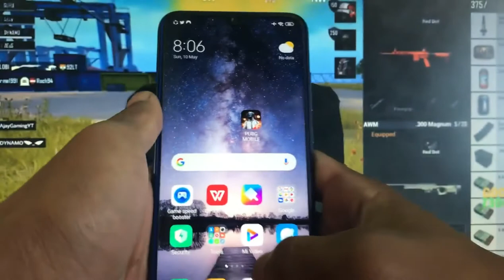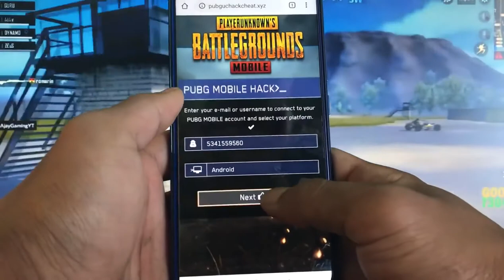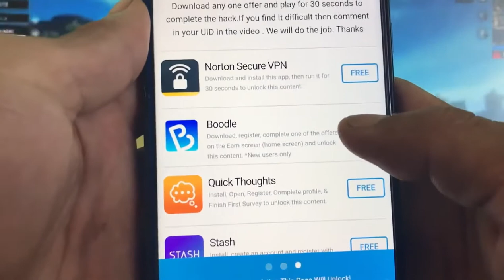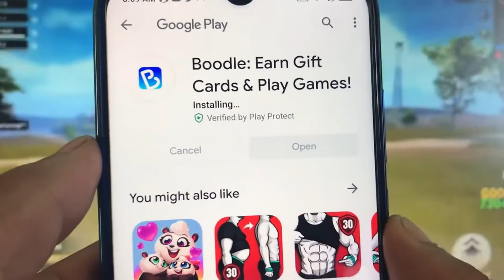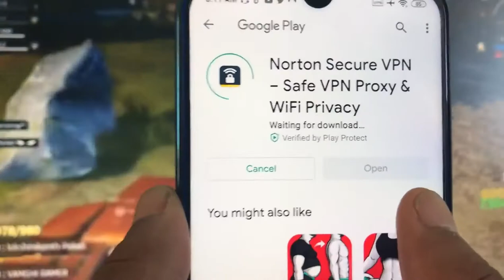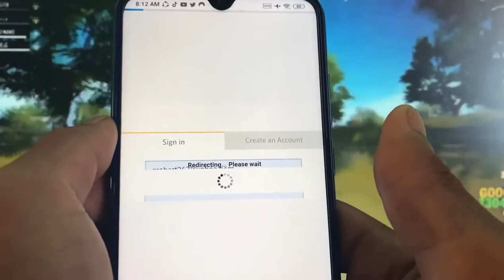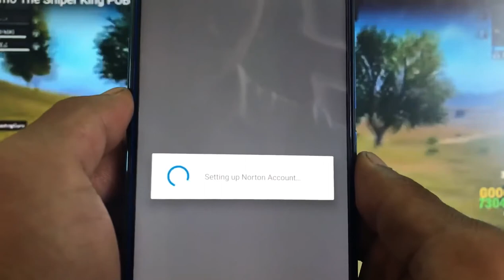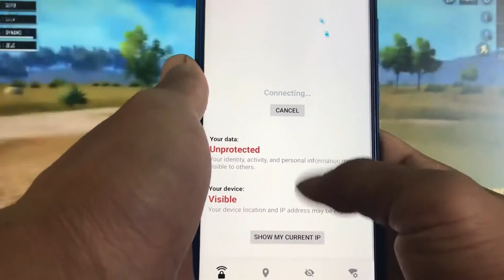PUBG UC HACK PUBG UC HACK 2020 100% WORKED WITH PROOF { ANDROID,PC,IOS }